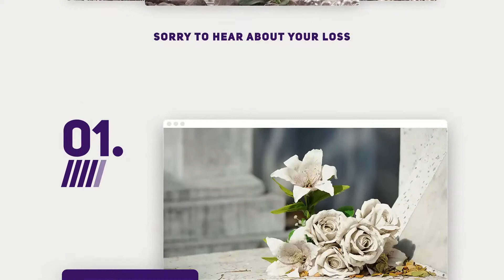Are Cremation Tattoos Safe / Using Cremation Ashes in Tattoo Ink For a Memorial Tattoo.